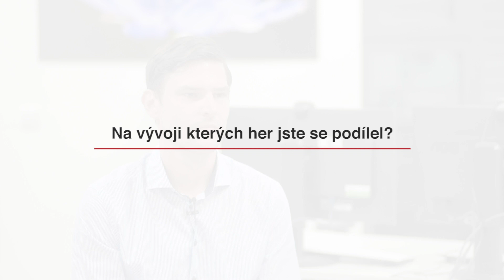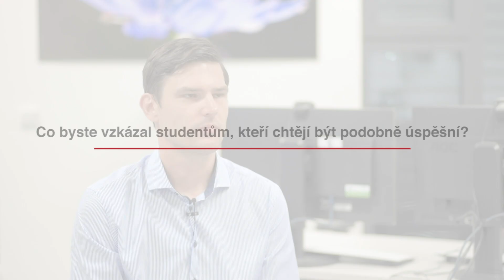Adam Konrád (herní vývojář) - absolvent PEF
Adam Konrád - absolvent oboru Informatika na PEF, v současnosti vývojář počítačových her ve firmě Bethesda v Dallasu.

Kamera, Střih: Ondřej Fátor, Patrik Hácha